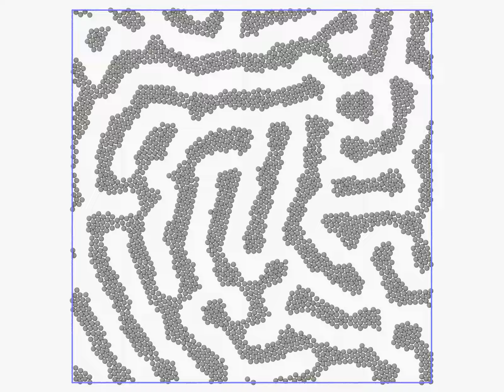Core-corona Self-Assembly of 2D double Shell corona particles: Laberynth fluid phase at P=5.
Coarse grain Molecular  Dynamics Simulation of core corona particles with double Shell corona using a superposition of Lennard-Jones and Gaussian  potentials. Self-Assembly of core-corona particles displays a laberynth- like phase formed by particles ordered internally in hexagonal phases resembling the Fluid Labyrinth phases  observed using the classical Hard-Core-Shoulder potential. Equilibration carried out using the NPT potential with N=2500, P=5.0, and T=0.1 in lj units. Computer Simulations performed using LAMMPS and video rendered using Ovito.